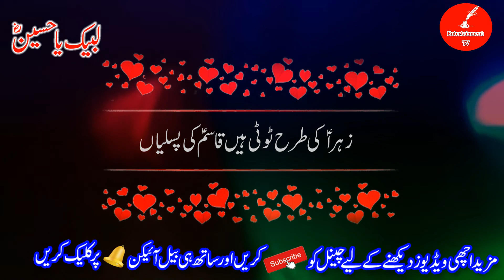Muharam ul haram special shayari | Muharram Special Urdu Quotes 2021| muharram poetry